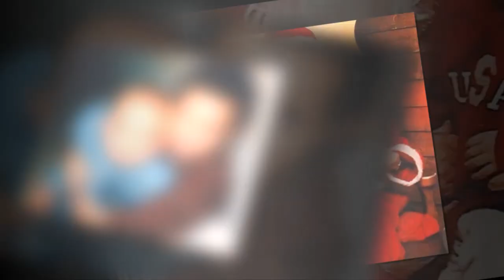Tom Holland Transformation 2021 | From 0 To 25 Years Old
Born June 1, 1996 in Kingston upon Thames, England, UK
Birth Name Thomas Stanley Holland

Thomas Stanley Holland was born in Kingston-upon-Thames, Surrey, to Nicola Elizabeth (Frost), a photographer, and Dominic Holland (Dominic Anthony Holland), who is a comedian and author. His paternal grandparents were from the Isle of Man and Ireland, respectively. He lives with his parents and three younger brothers - Paddy and twins Sam and Harry. Tom attended Donhead Prep School. Then, after a successful eleven plus exam, he became a pupil at Wimbledon College. Having successfully completed his GCSEs, in September 2012 Tom started a two-year course in the BRIT School for Performing Arts & Technology notable for its numerous famous alumni.

Holland began dancing at a hip hop class at Nifty Feet Dance School in Wimbledon, London. His potential was spotted by choreographer Lynne Page (who was an Associate to Peter Darling, choreographer of Billy Elliot and Billy Elliot the Musical) when he performed with his dance school as part of the Richmond Dance Festival 2006. After eight auditions and subsequent two years of training, on 28 June 2008 Tom made his West End debut in Billy Elliot the Musical as Michael, Billy's best friend. He gave his first performance in the title role of Billy on 8 September 2008 getting rave reviews praising his versatile acting and dancing skills.